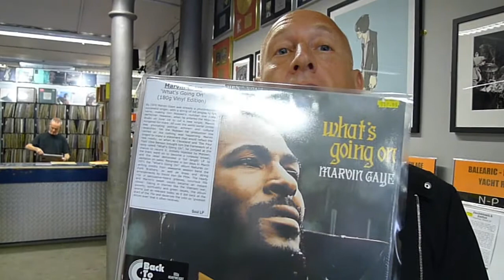Zoom conférenciers : Dr Bruno Dubos - Congrès Hypnose & Douleur 2018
Interview du Dr Bruno Dubos - Médecin Psychiatre - Présentation de son intervention lors du pré-congrès Hypnose & Douleur 2018